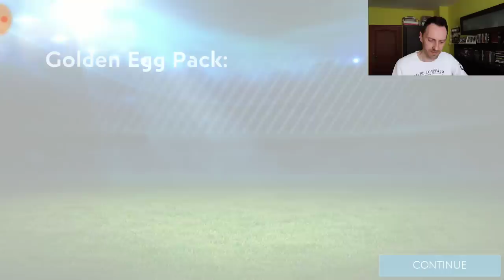CZY TRAFIŁEM GOLDEN TICKET??? POLOWANIE NA KEVINA DE BRUYNE 92 OVR TOTW!!! FIFA MOBILE 19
CZY TRAFIŁEM GOLDEN TICKET???